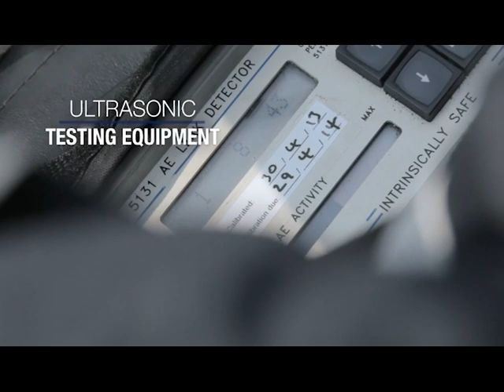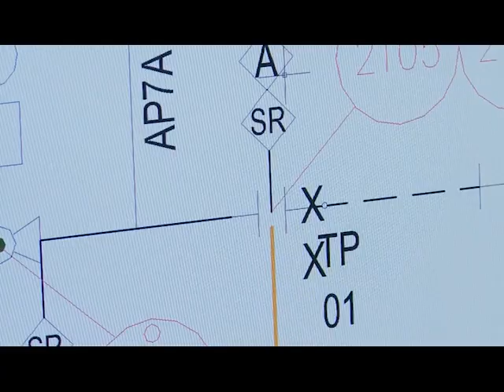Vent and flare loss monitoring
By clearly mapping your flare infrastructure and quantifying the amount of product lost in internal leaking valves, the biggest leaks can immediately be found and repaired by maintenance. Repairing a small number of large leaks leads to an important return on investment, typically already within a year.